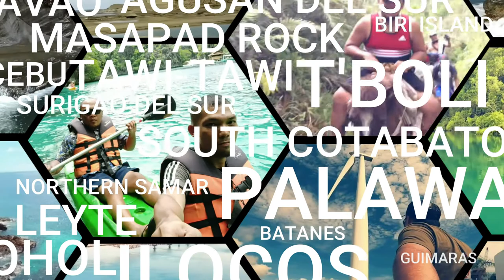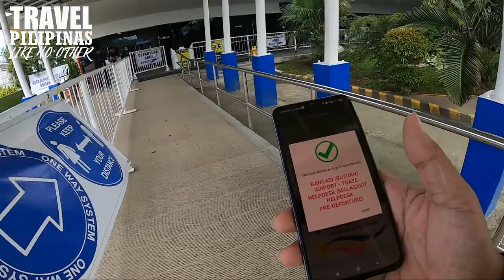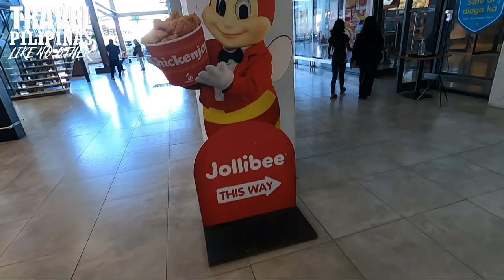From Paku to Cebu || Agusan del Sur, Agusan del Norte | VLOG # 132